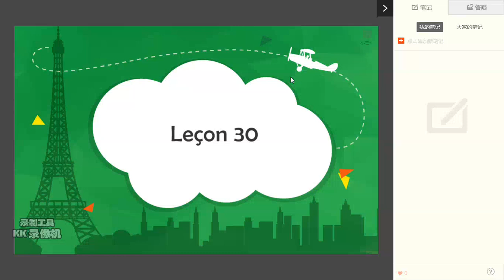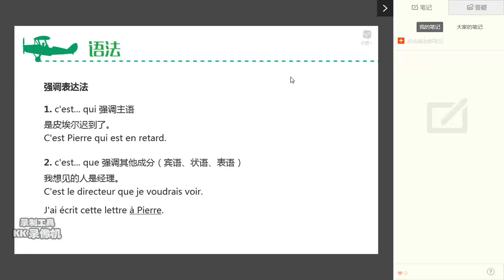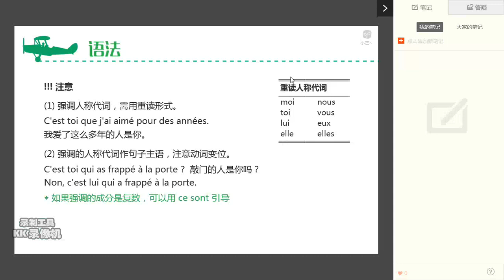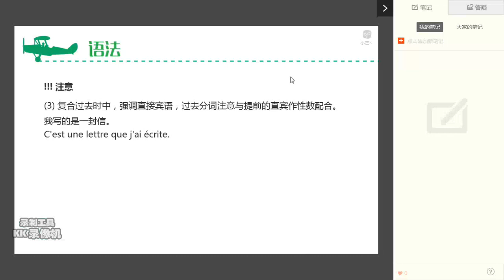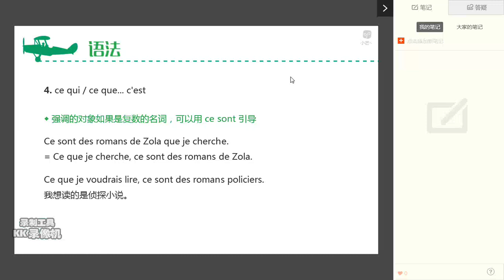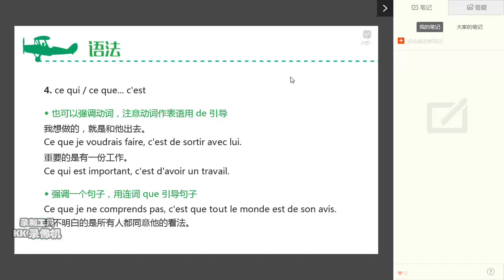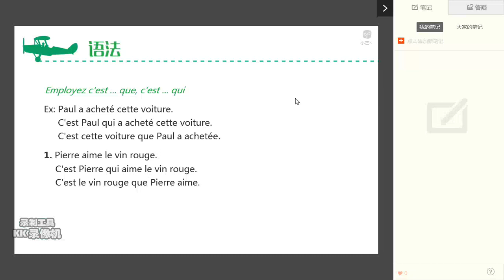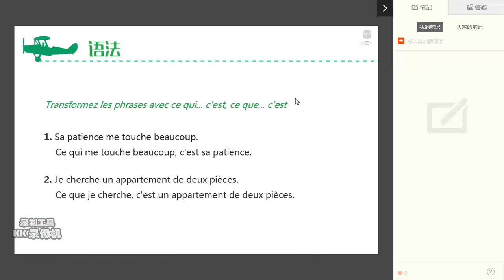30单元1